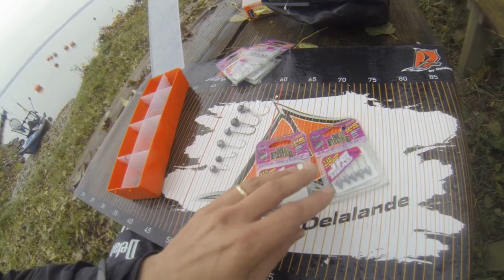WELCHES JIGKOPF-GEWICHT AUSWÄHLEN ?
Hier sind ein paar Antworten.

Viel Spaß !! Bis zum nächsten Mal !

Kajak: Savager's : Viking profish reload
Echolot: Hummindbird Helix 7 SI
Rute:  Kerfil Scrappy 3/14g
Köder: Delalande
Railblaza